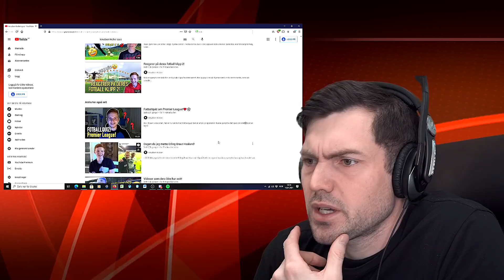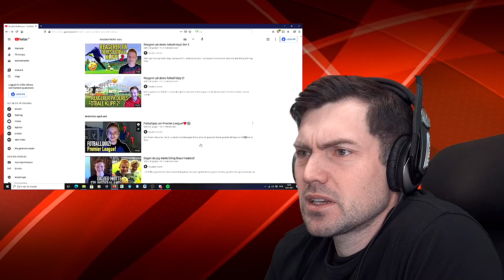Fotball & Emoji Quiz + Giveaway 😎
(A) Prøver meg på Knudsenkicker sin fotball & Emoji quiz.
Klarer du flere enn meg?

Følg meg på snapchat: azun
eller instagram: anderssolumno